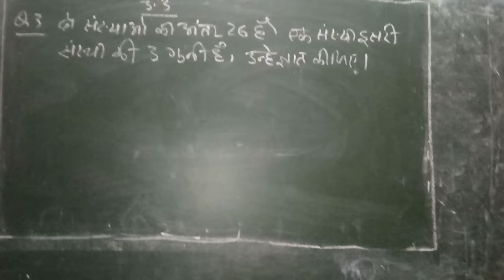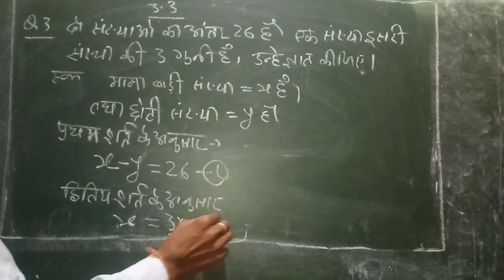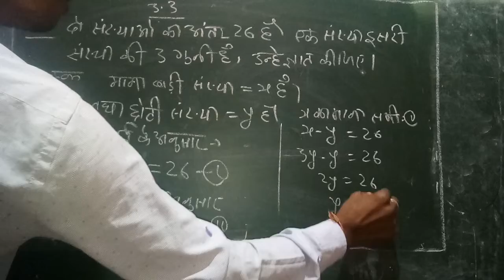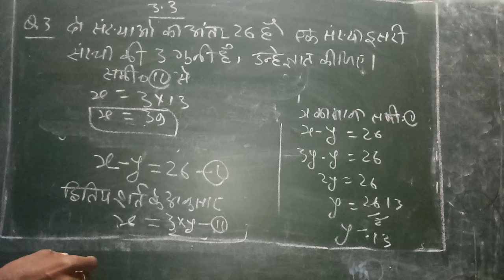10maths unit-3.Linear Equation, 3.3,Question-3.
10maths unit-3.Linear Equation, 3.3,Question-3.

I am a teacher, I teach a maths, chemistry  and physics.

      Aaj ke video  me Mai class 10th ke  unit 3 ke 3.3,ko solve kiya Hai.